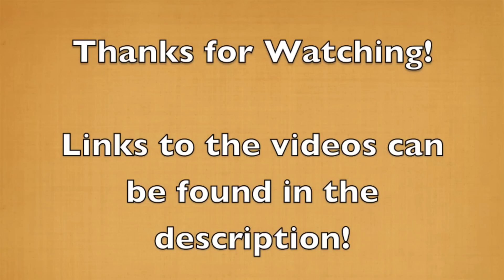10 Life Lessons.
As a video creator, I've learned a lot about this world as well as the people who inhabit it. I compiled some of what I learned into this video. The song used is "Electric Daisy Violin" by Lindsey Stirling. You can download the song here:

#8- Enjoy the Ride- This was just some spare footage and has not found its way to Youtube.